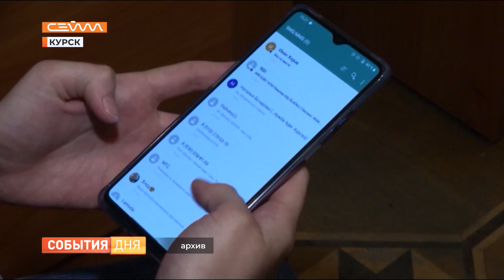Сотрудник МФЦ и полицейские уберегли курянку от мошенников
Бдительность спасает. В Курске полицейские и сотрудник МФЦ предотвратили преступление. 85-летняя женщина попалась на уловку мошенников, которые представились работниками Пенсионного фонда. От расставания с серьезной суммой денег ее уже отделяли считанные минуты, как в ситуацию вмешался начальник отдела по защите информации многофункционального центра, который случайно оказался рядом.